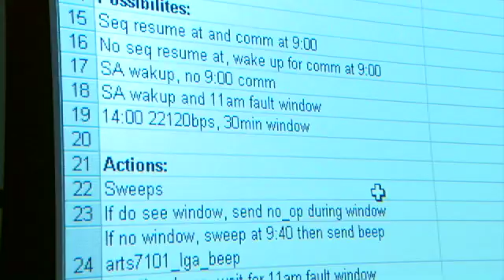Five Years and Still Roving Mars - Spirit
NASA's Spirit rover has faced several challenges over the past five years but it's always been 'the little rover that could.'